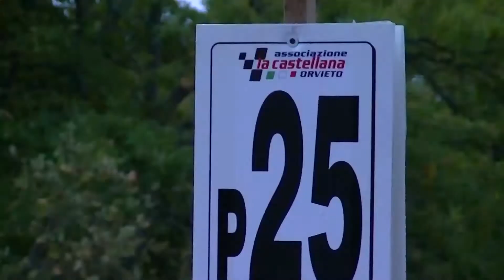Orvieto La Castellana 2021 | Leonardo Leonardi | Peugeot 106 Rallye